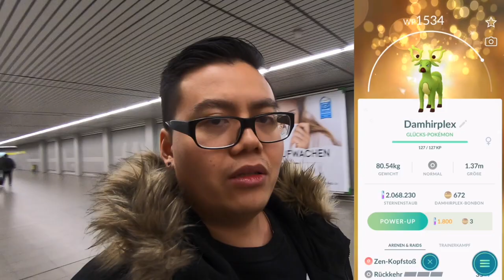SCHLECHTE Raidstunde aber KRASSE Ausbeute?!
euda Boreos Raidstunde
leider sind zu viele Arenen blockiert und zu wenige Leute am Start
dennoch konnte ich mir an dem Tag krasse Sachen sichern